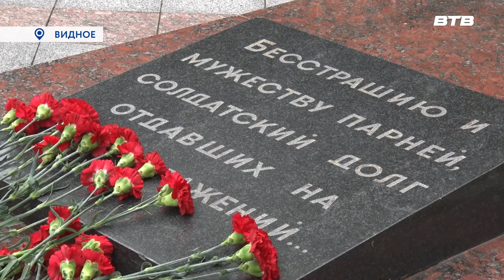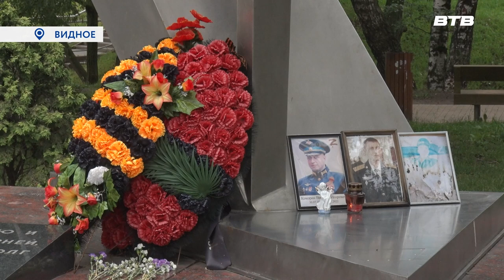ДЕНЬ ПАМЯТИ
С этого года календарь праздников пополнился еще одной памятной датой. 1-го июля в Московской области отметили День ветеранов боевых действий. На Аллее Славы у памятника воинам-интернационалистам прошла торжественная церемония возложения цветов.